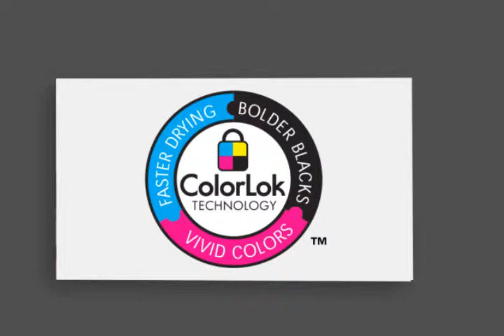ColorLok Hummingbird Worldwide English Video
Office Paper with ColorLok® Technology can be found worldwide at your local office supplier store.